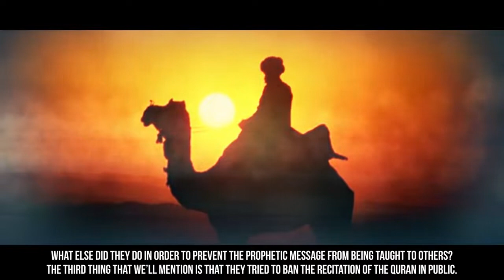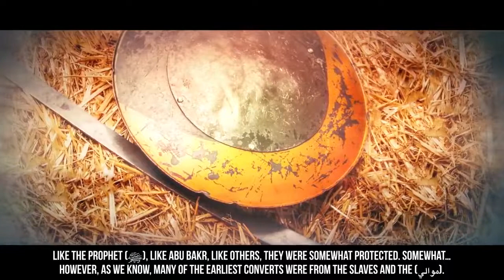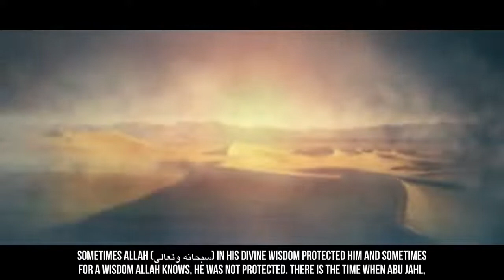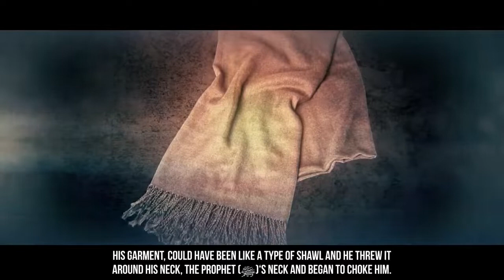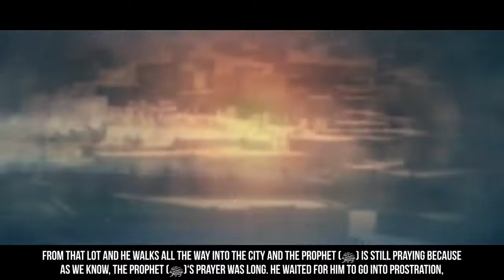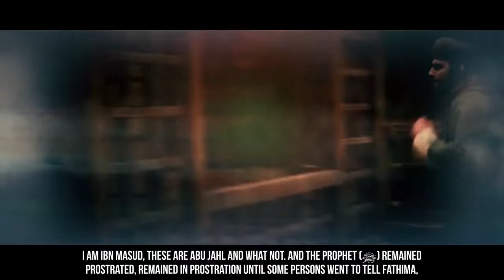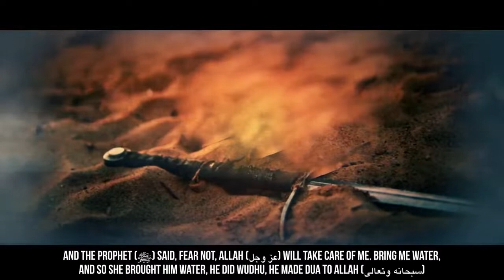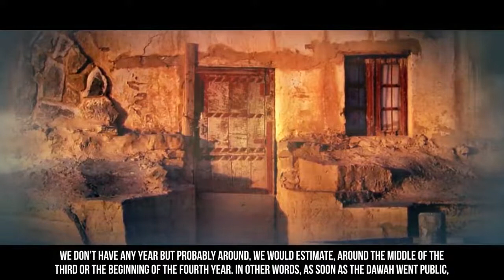EP10 When They Attacked The Prophet ﷺ Story Of Muhammad ﷺ SeerahSeries Dr Yasir Qadhi